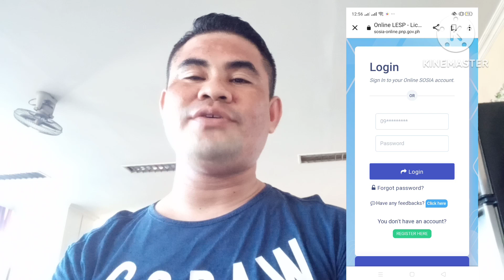ANO ANG PAGBABAGO SA PROSESO NG PAGKUHA O PAG RENEW NG SECURITY GUARD LICENSE 2023/RobertCD vlogs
Ano ang pagbabago sa proseso ng pagkuha o pag renew ng security guard license, 5 years validity of security guard license approved,Magkano ang sahod ng gwardya ngayong 2023,40 pesos additional minimum wage approved, ano ang bagong batas ng mga gwardya, paano gumawa ng report, paano gumawa ng request letter, paano gumawa ng incident report, paano maging isang gwardya, RobertCD Vlogs,